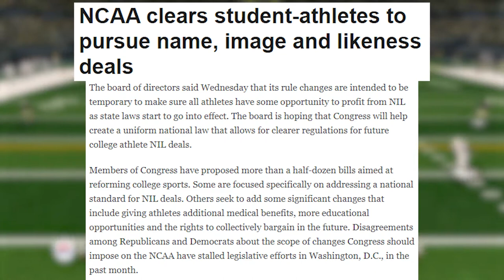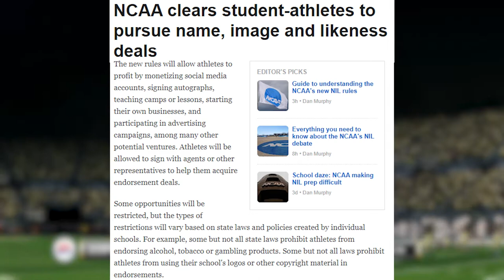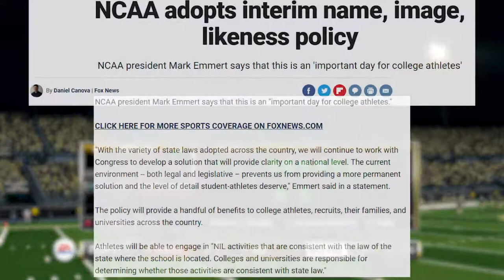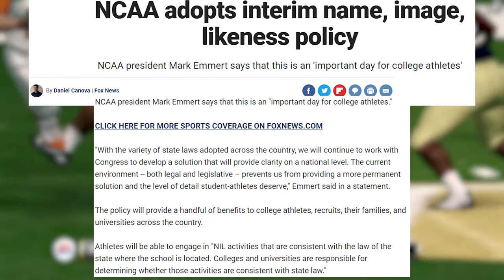A MASSIVE Victory for College Athletes!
The NCAA has done the unthinkable: they've passed name, image and likeness legislation. What seemed impossible last year is now a reality nation-wide... but what does it all mean for the future of college sports?? Let's discuss!